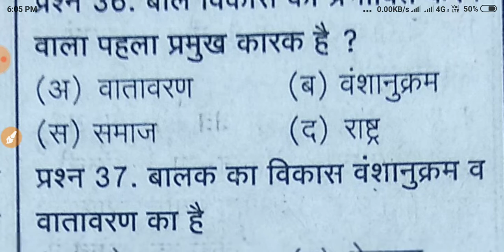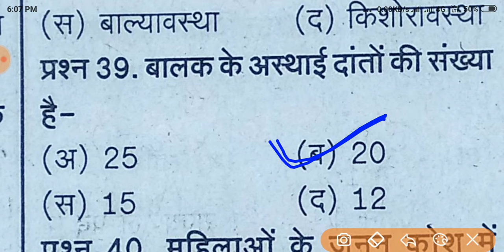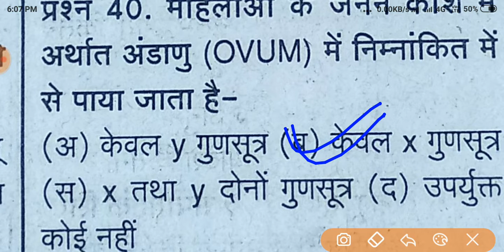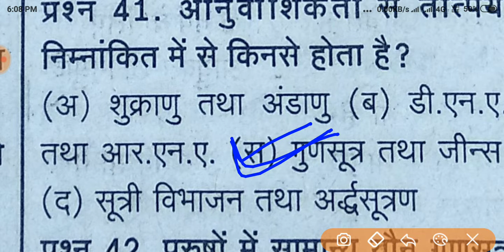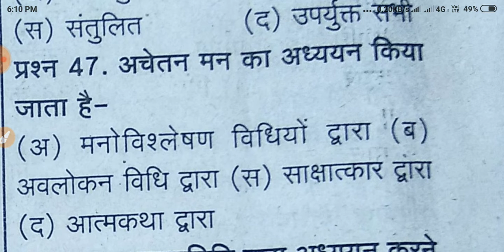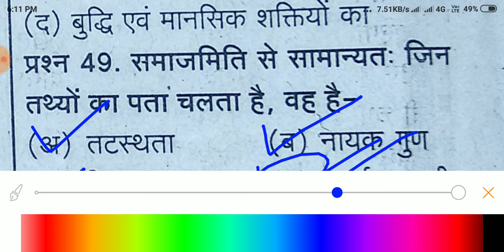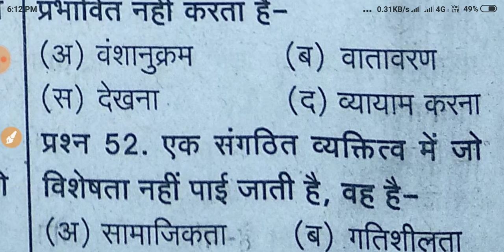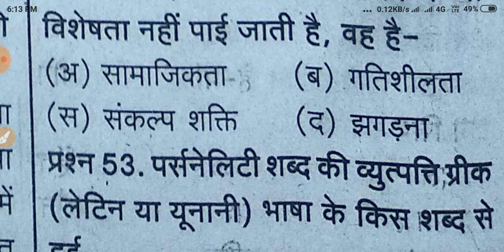बाल विकास एवं शिक्षा शास्त्र ||pedagogy|| शिक्षक भर्ती परीक्षा महत्वपूर्ण प्रश्नोत्तर